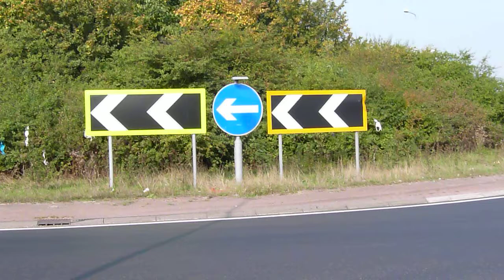Bras in the Bushes!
The curious sight that greeted me at Carholme Road (Lincoln) roundabout this morning!